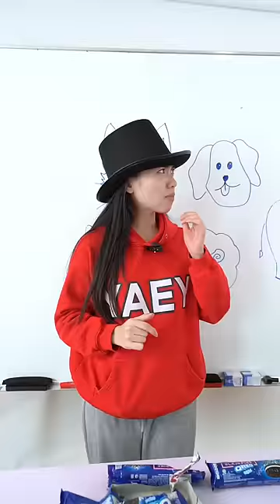If The World Becomes DUMB, Except You